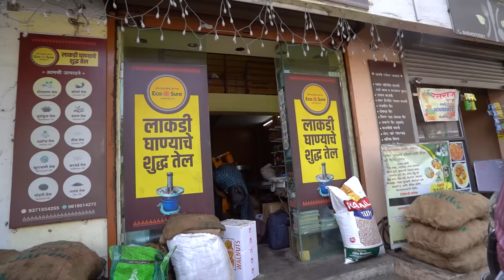Nashik Lady Making 100% Organic Peanut Oil ₹300 per litre l Nashik Street Food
For Order Dial: 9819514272, 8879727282
Address: Deeprekha Apartment, Radha Vasudev Batavia Nagar, Govind Nagar, Nashik, Maharashtra 422009